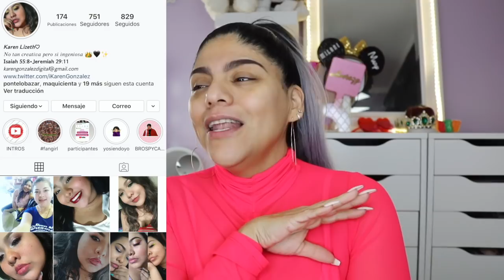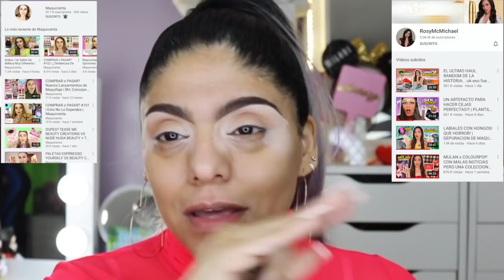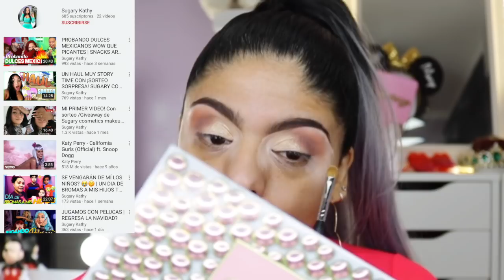QUIEN ES MI COMPETENCIA? CON QUIEN ME SIENTO IDENTIFICADA? GOSSIP TAG / CHISMAKEUP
Gracias a Patricia Riddet por haberme mencionado en su TAG ha sido un placer inmenso encontrar tu canal, aqui os dejo el link

ETIQUETO PARA ESTE TAG
MAGDI HERNANDEZ, IVONE DIAZ Y LILIAM LOPA

Mary Geacoman
POBox 45874

QUIERES QUE TU CANAL LUZCA PROFESIONAL CON INTROS, LOGOS Y DISEÑOS CONTACTA A MI EDITORA Y ASISTENTE DIGITAL KAREN GONZALEZ

GRUPO DE FACEBOOK CONSENTIDAS DEL MAQUILLAJE